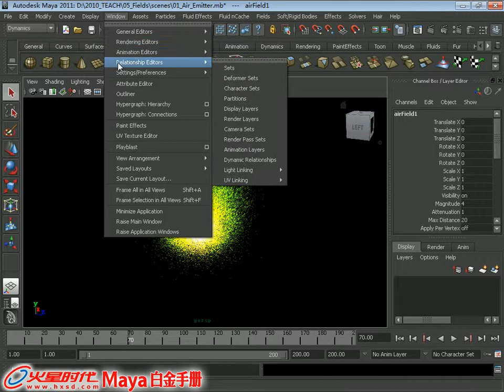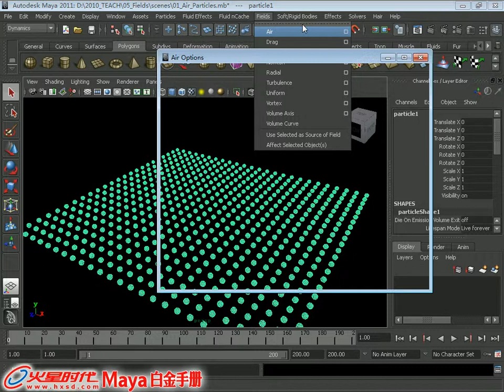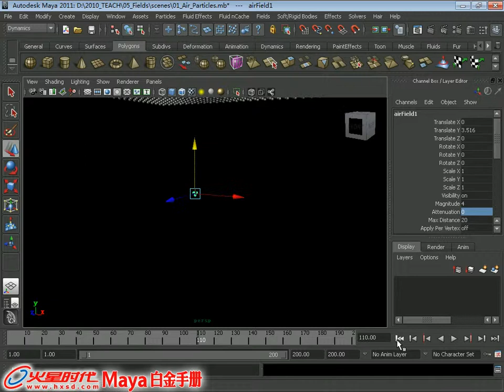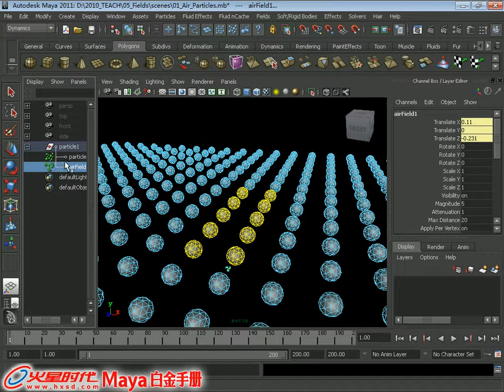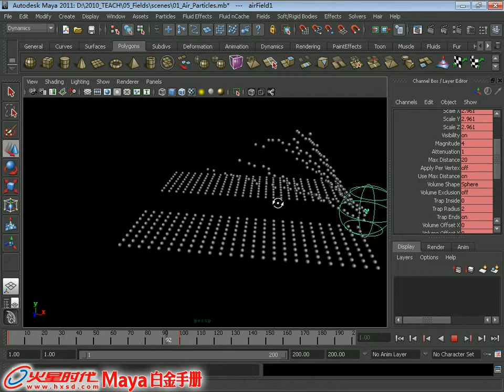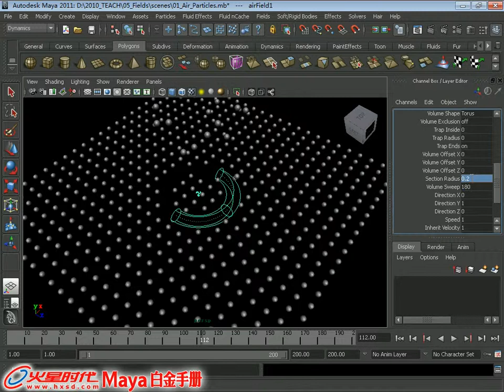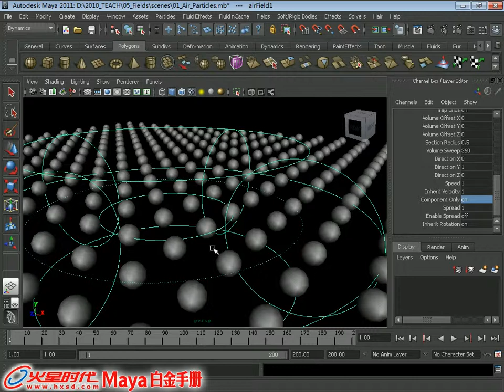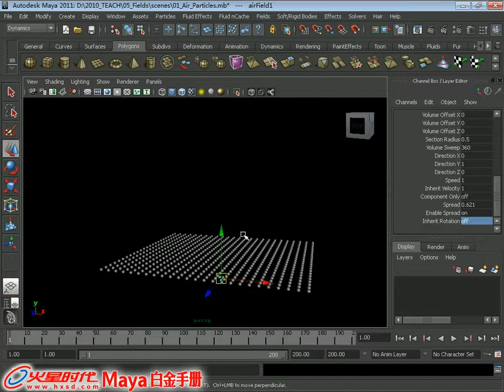5.1 风场 [特效] [Maya 2011 白金手册]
《Maya 2011 白金手册》(特效) 第5章 力场 5.1 风场

视频简介：本节介绍风场属性，让大家利用风场属性制作出想要的效果。